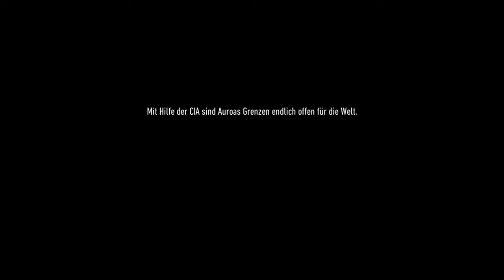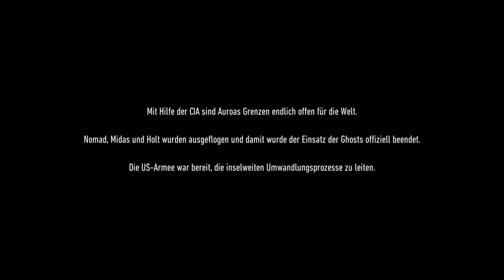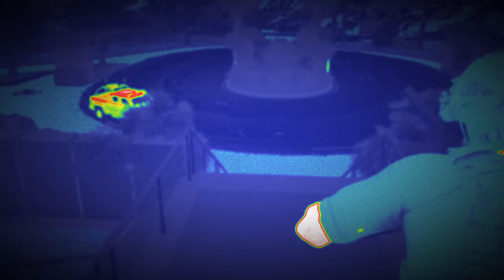Es geht endlich looooos! 😄 UC.SPARKLE 💀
Es geht endlich los mit Ghost Recon Breakpoint OPERATION MOTHERLAND! Wir nehmen direkt die erste Region UC.SPARKLE 💀 ein wie echte Profis! 😄
In diesem Ghost Recon Breakpoint Operation Motherland Walkthrough oder Operation Motherland Guide findest du die einzelnen Missionen als Videokapitel vor, sodass du einfach zur gewünschten Mission springen kannst. Je Folge werden wir eine Region erobern. 💀

0:00 Einleitung
0:55 Operation Motherland Intro
2:40 Das Herz der Revolution
7:40 Verbranntes Heiligtum
18:40 Bodarks immobilisieren
29:12 Die Schlacht um das Parlament
38:34 Funkspruch Karen Bowman bzgl. Hauptmission
40:18 Gefängnisausbruch
53:29 Infos und Diebesgut
01:01:27 Die Rettung von Haruhi Ito